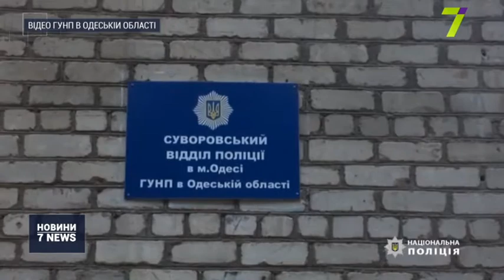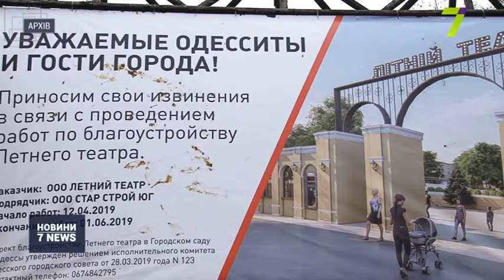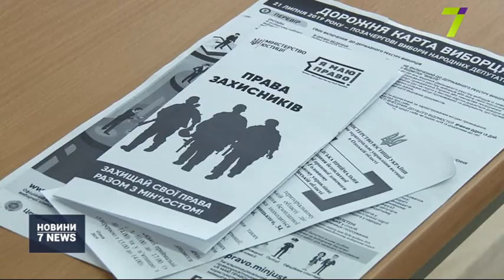Випуск новин за 18:00 18 липня